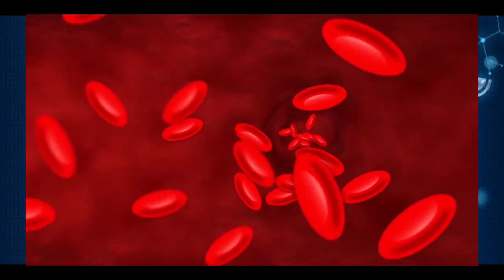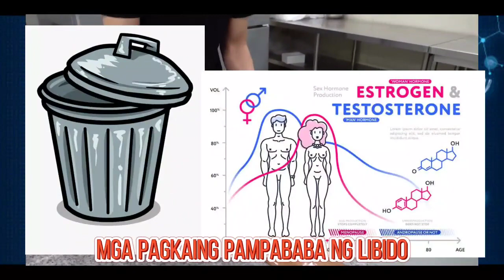CHOCOLATE PAMPAGANA SA KAMA